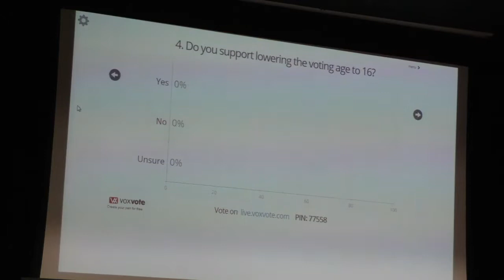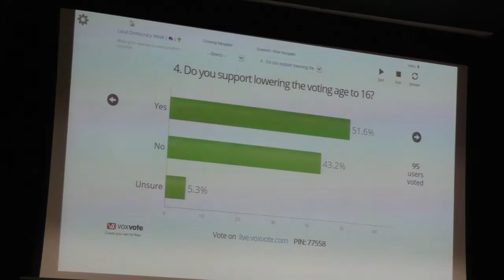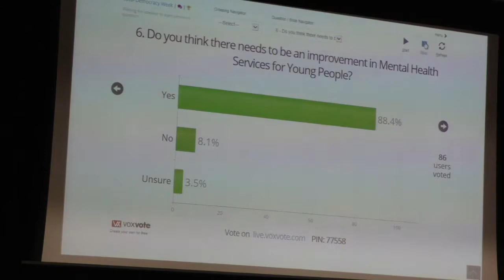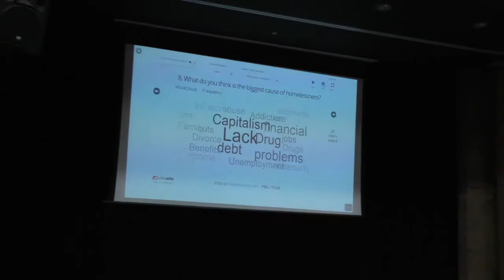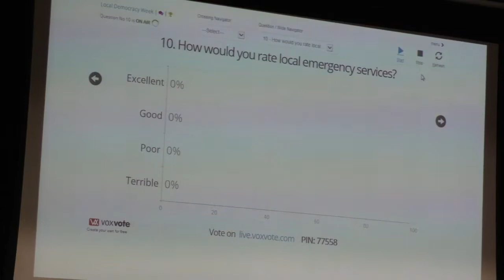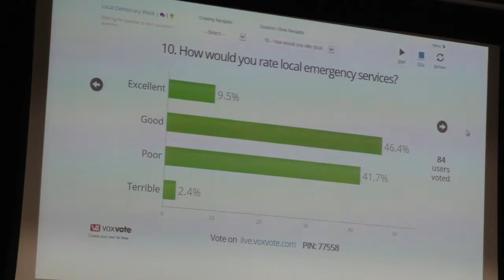Local Democracy Week full